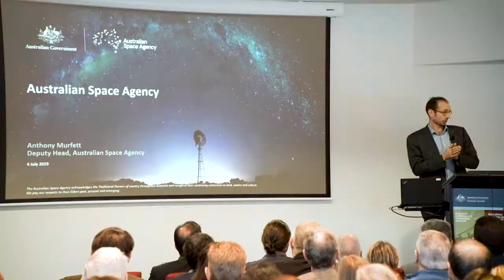Lunar Touchstone Display Opening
Description: A snapshot of Geoscience Australia’s lunar touchstone display opening on 4th July 2019